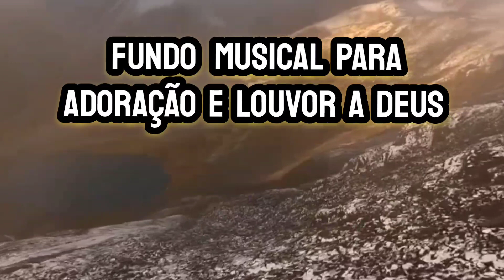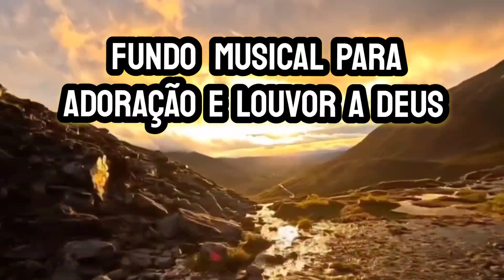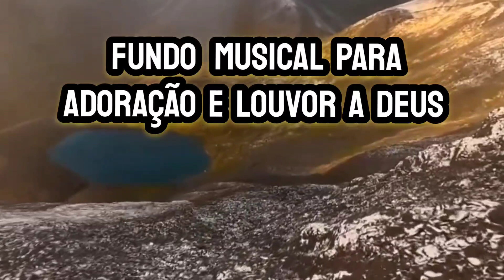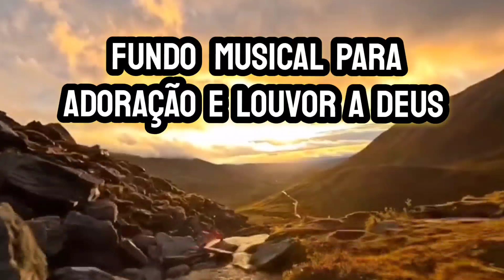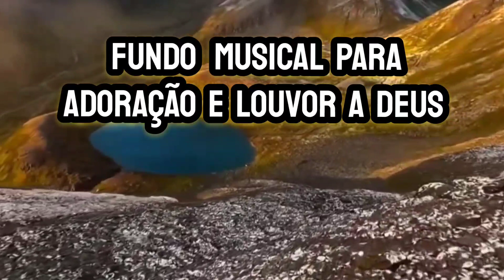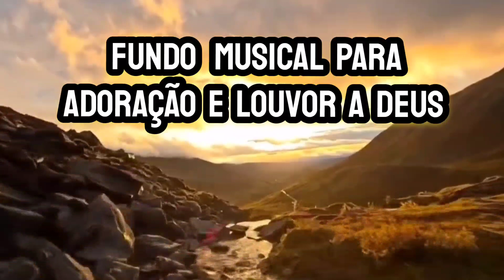fundo musical para oração para relaxar e busca a paz.